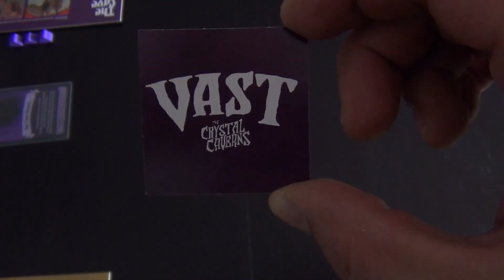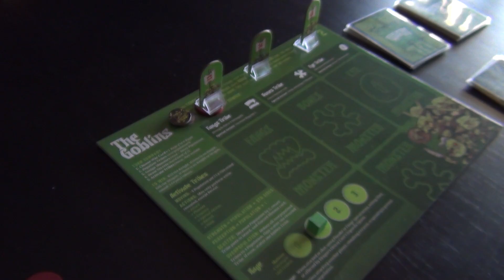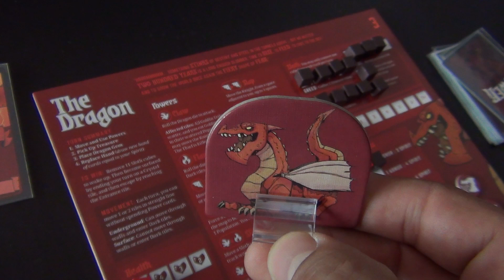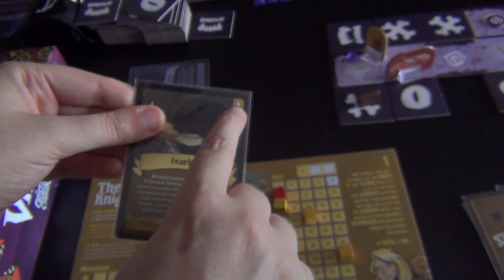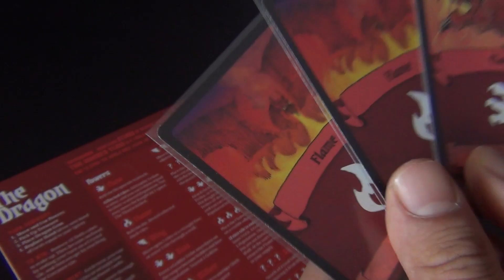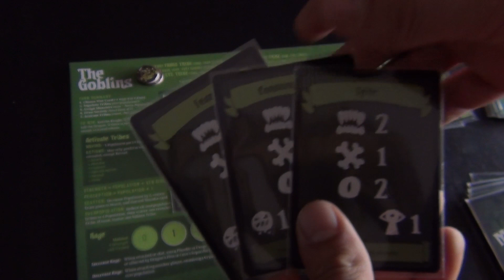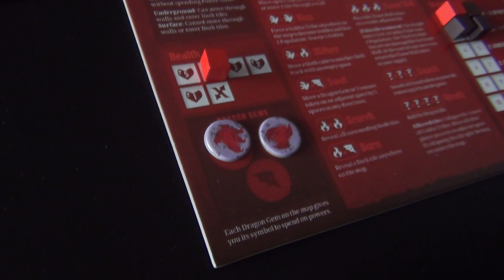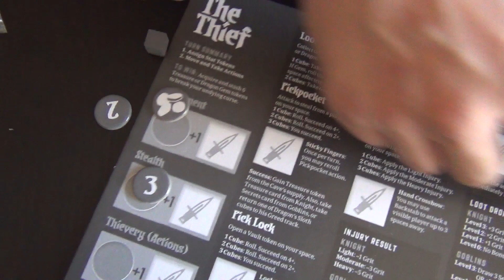14 Dicecraft: Vast The Crystal Cavern Recensione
Disponibile traduzione italiana in PDF grazie a  Mirkobern

Gioconauta.it: recensioni, giochi di società, On the board, Miniboard, gameplay, Dicecraft, news, Kickstarter, Gamefound, Live, La Libreria Mobile di Mezzanotte, Guarda&Gioca, tutorial, anteprime e altre chicche dal mondo dei giochi da tavolo!